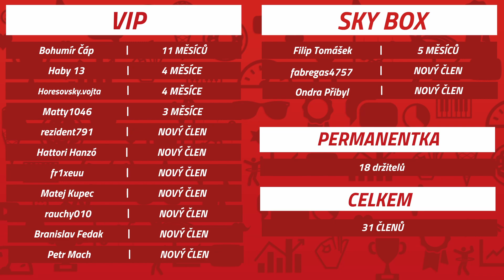FIFA 23 Kariéra | #5 | Spící obr | Nervy drásající souboje | CZ Let´s Play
Vítejte u tohoto videa ze hry FIFA 23, v modu Kariéra trenéra. Vrací se série Spící obr, kdy hrajeme za tým Valencia CF, který je historicky neskutečně úspěšným týmem. Nicméně v posledních letech trochu uvadl a jakožto fotbalový obr usnul. Probudíme ho a dostaneme Valencii zpět na vrchol Evropy?